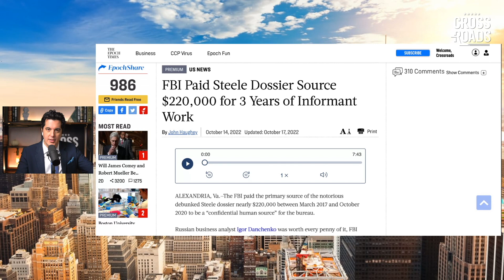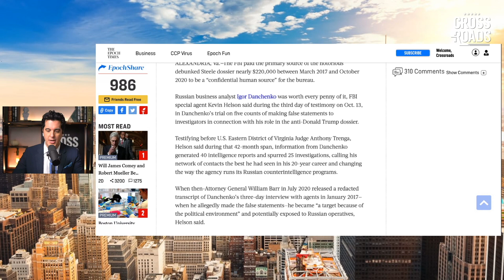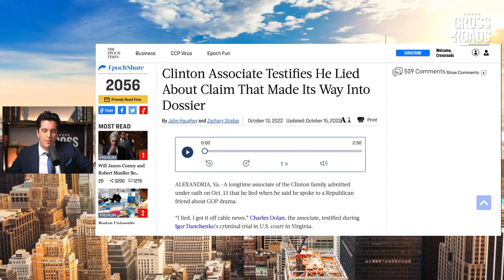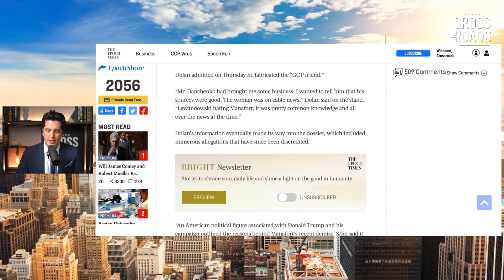New Durham Trial Could Incriminate the FBI and Robert Mueller | Crossroads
🔴 A Documentary by The Epoch Times, reveals the truth that has been hidden from the American people.

Findings coming out from the new John Durham trial could incriminate the FBI and former special counsel Robert Mueller. Joshua Philipp, host of Crossroads, discusses the latest updates.

New Durham Trial Could Incriminate the FBI and Robert Mueller